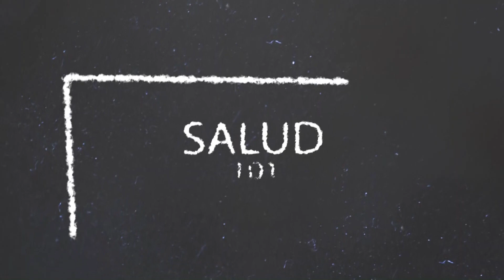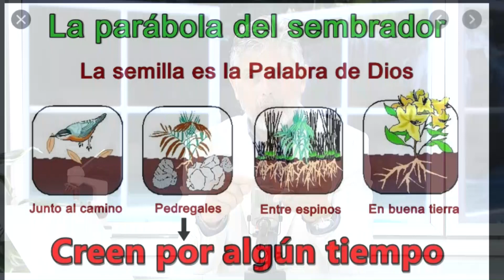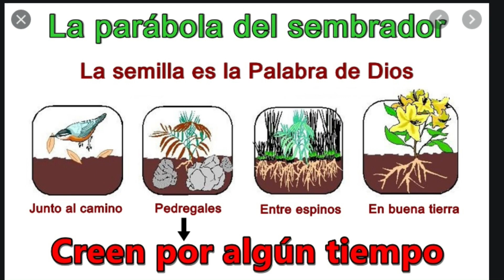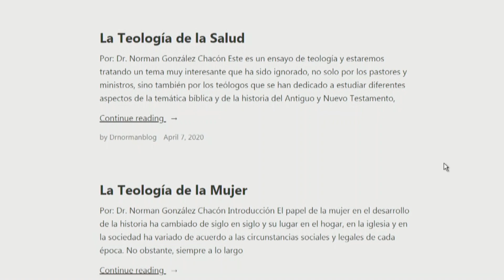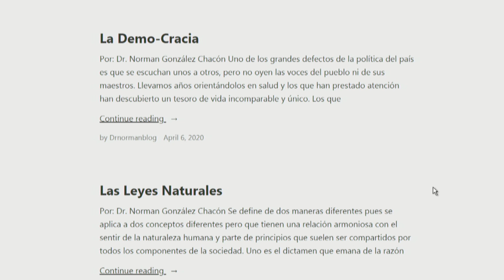AN 040220 1 Output 1 1